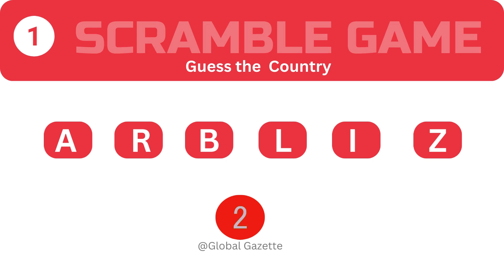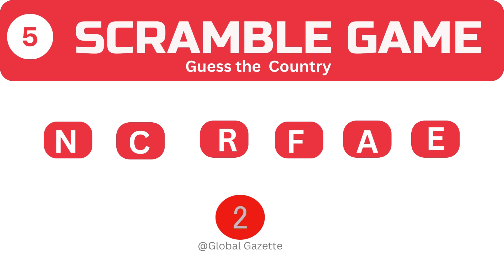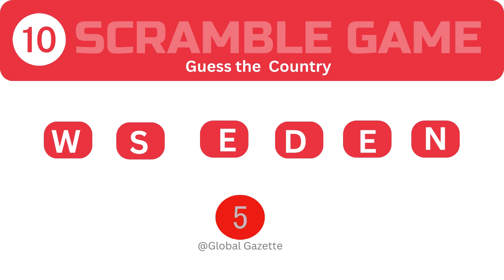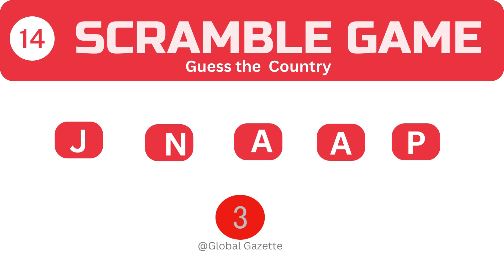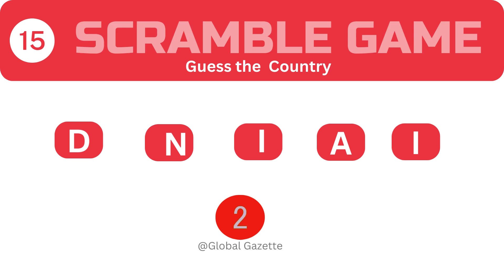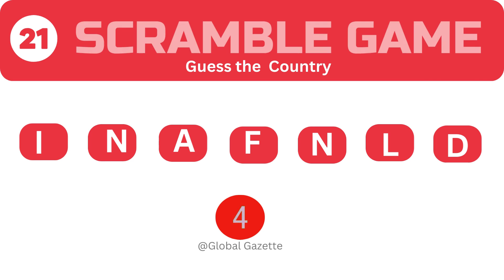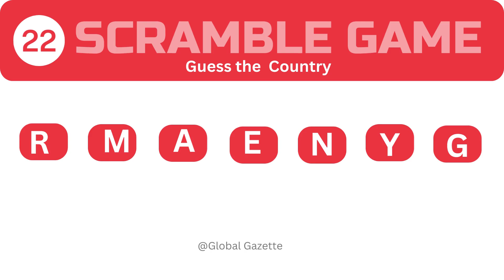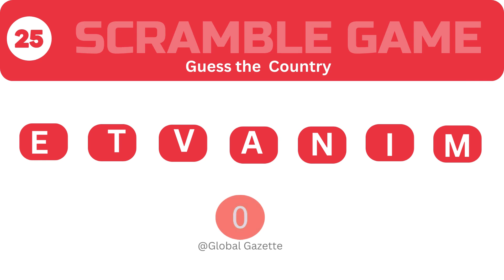SCRAMBLE GAME I GUESS THE COUNTRY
Guess the Country Scramble Game for Kids! 🌍✨
Welcome to our exciting "Guess the Country Scramble Game" for kids! In this fun and educational video, we have scrambled the names of countries from around the world, and your challenge is to unscramble them. Are you ready to test your geography skills and have some fun?

How It Works:
We'll show you a scrambled country name on the screen.
You'll have a few seconds to guess the correct country.
After the timer ends, we'll reveal the correct answer.
Play along and see how many you can get right!
Scrambled Countries Featured in the Video:
Uasrtaila = Australia
Gnaetnari = Argentina
Atsruia = Austria
Gliemub = Belgium
Bazilr = Brazil
Cnaada = Canada
Hicna = China
Clbaomoi = Colombia
Demknar = Denmark
Eygtp = Egypt
...and many more!
Benefits of This Game:
Enhances geography knowledge
Boosts problem-solving skills
Encourages family bonding time
Provides educational entertainment

Tell us how many countries you guessed correctly and which ones were the most challenging for you!